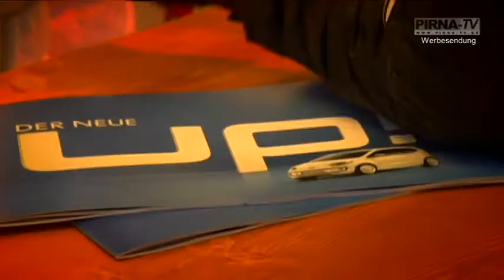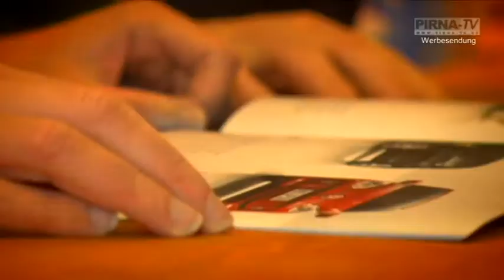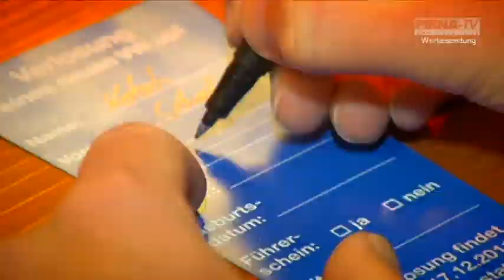Autohaus Pirna verlost den neuen VW-up!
Ein Novum auf Pirnas Weihnachtsmarkt. Das Autohaus Pirna ist in diesem jahr mit einem eigenen Stand vertreten und verlost ein neues Auto! Zur Markteinführung des neuen VW up`s wird der Kleinstwagen von VW auf dem Weihnachtsmarkt gezeigt und am 17. Dezember verlost.